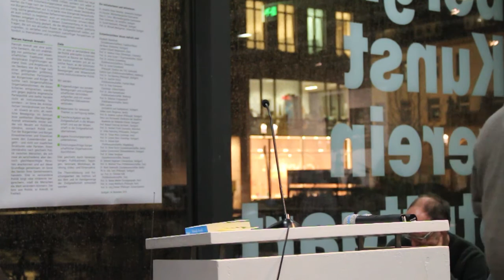Gründungsreden "Wozu ein Hannah-Arendt-Institut für politische Gegenwartsfragen?"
"Neue Bürgerbewegungen – Neue Politik?"
20./21. November 2015, Stuttgart
Die Tagung  ist die Auftaktveranstaltung des Hannah-Arendt-Instituts für politische Gegenwartsfragen.